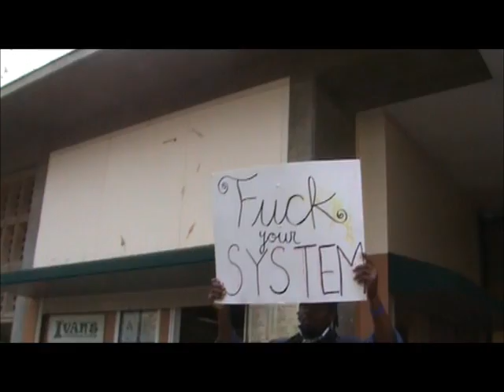UCR Chancellor Timothy White Speaks - The Day After The UC Regents Meeting at UCR - 01/20/2012